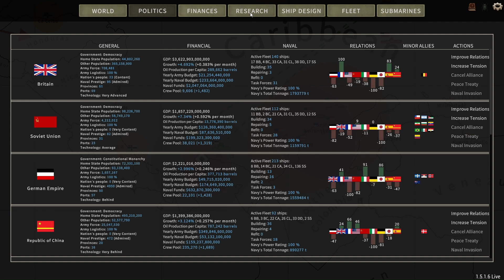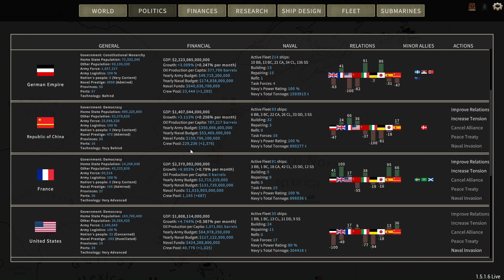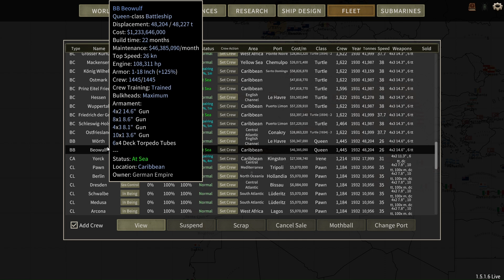UA:D Campaign, slowly taking over the USA